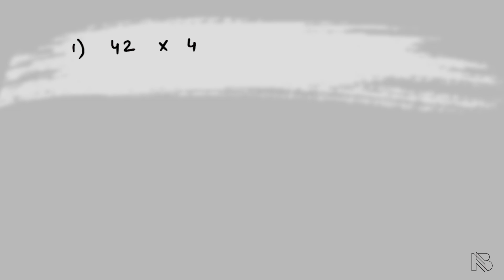Cross Multiplication Trick | એકમના અંકનો સરવાળો 10 થતો હોય ત્યારે | Niraj Bharwad | PSI | CCE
Download Our JIGO Application:
📲 Android:

Books:
📘 Maths:

Helpline Numbers:
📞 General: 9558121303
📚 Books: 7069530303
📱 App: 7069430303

Visit Us:
🏫 Vartman Academy [Niraj Bharwad]
📍 Plot / 1552,
Beside Iscon Gathiya Rath,
Sector - 6(A), Gandhinagar